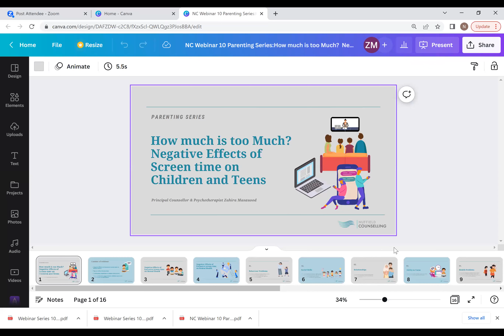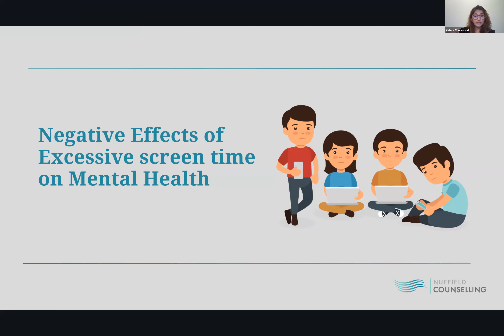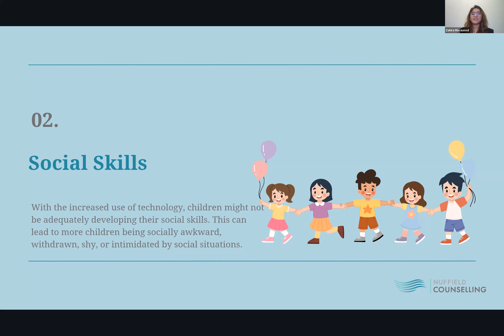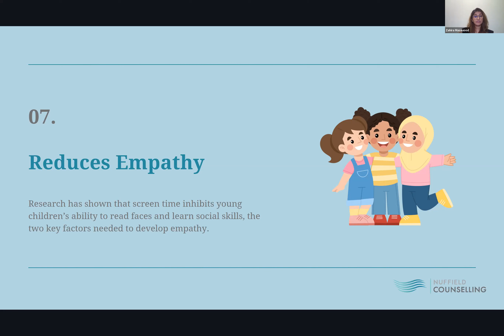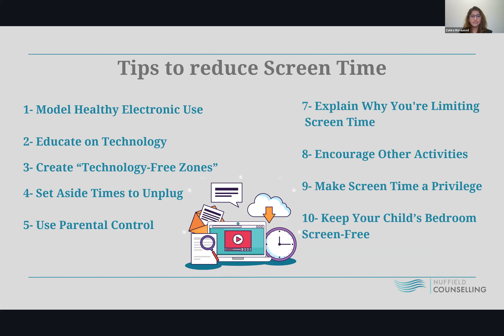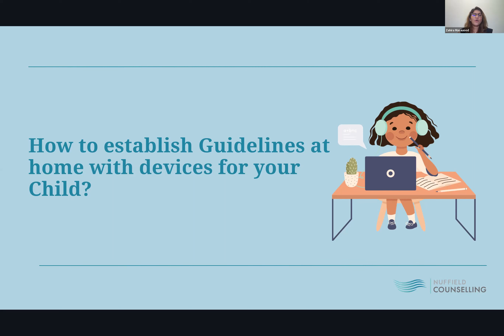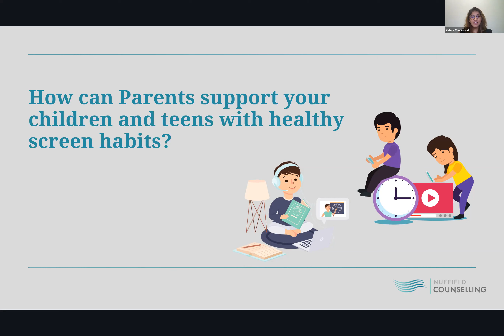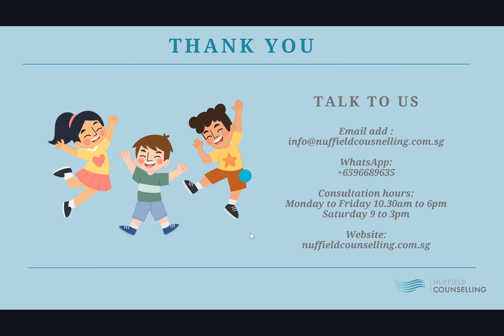WEBINAR: PARENTING SERIES: HOW MUCH IS TOO MUCH? NEGATIVE EFFECTS OF SCREEN TIME ON CHILDREN & TEENS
Are your kids spending too much time on the smartphone or tablet? How do you ensure your children’s healthy tech usage? Do you struggle with telling them, “No more screen time”?

Our guest speaker, Zahira Masauood, is the principal counsellor at Nuffield Counselling. She has a Master’s degree in Professional Counselling and works with adults, adolescents, couples and families on a broad range of mental health conditions such as stress, anxiety, depression and bipolar disorder.

Our free webinar, “How Much Is Too Much? Negative Effects Of Screen Time On Children & Teens”, features these exciting highlights:
Negative effects of excessive screen time on mental health
Tips to reduce screen time
Establish guidelines at home with devices
How parents can help their children and teens develop healthy screen habits

Nuffield Academy delivers high-quality continuing professional education courses for organisations and individuals in Singapore and the region.

Nuffield Counselling supports you through challenges in relationships, career and life transitions.